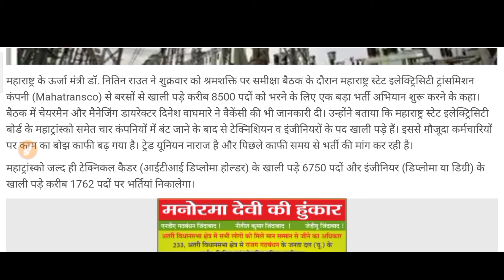MAHATRANSCO Recruitment 2020-21 Latest Update | MAHATRANSCO AE Recruitment 2020 for 8500 posts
MAHATRANSCO Recruitment 2020,MAHATRANSCO Recruitment latest update,MAHATRANSCO AE Recruitment 2020,mahatransco vacancy 2020,mahatransco job 2020,mahatransco recruitment 2021,mahatransco recruitment 2020-21,mahatransco assistant engineer recruitment 2020,mahatransco technician recruitment 2020.